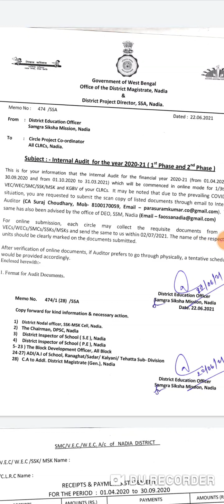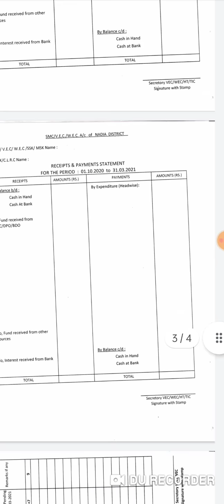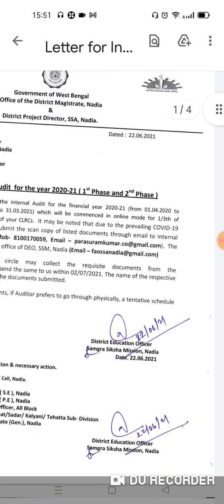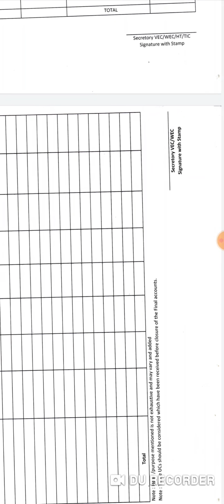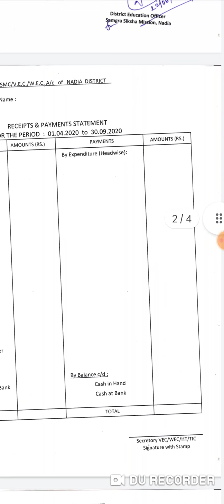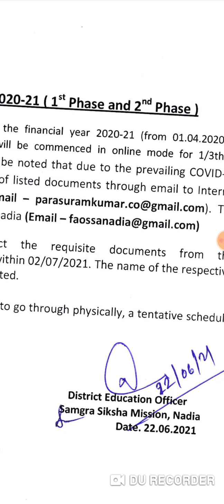SSK MSK -তে শুরু হচ্ছে ইন্টারনাল অডিট নদীয়া জেলায় ডকুমেন্টস পাঠাতে হবে 2/7/21-এর মধ্যে EDUCHARCHA